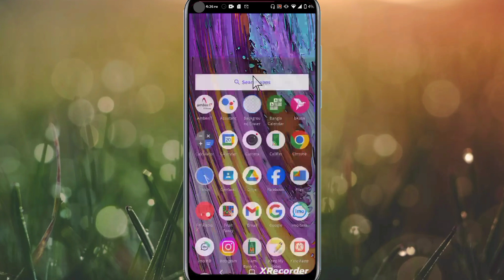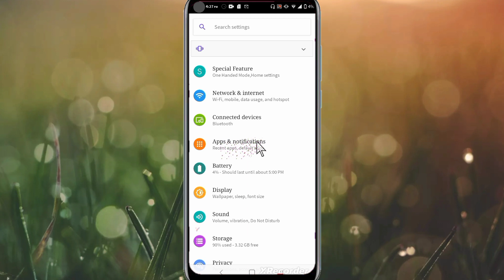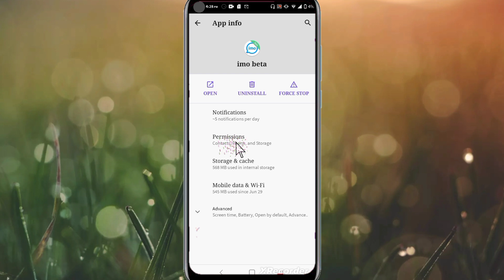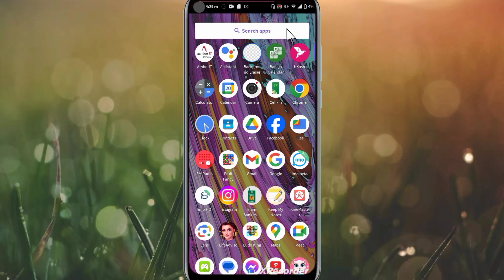Imo video call permission problem | ইমু দিয়ে ভিডিও কল যাচ্ছে না | Deceit BD